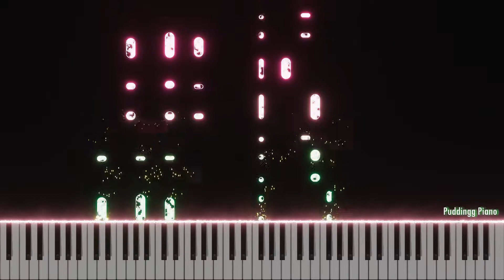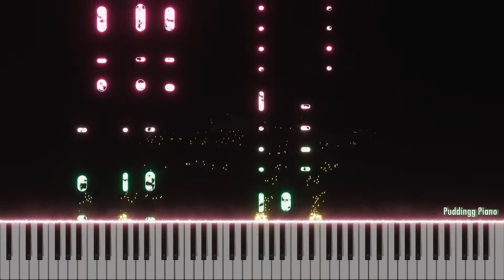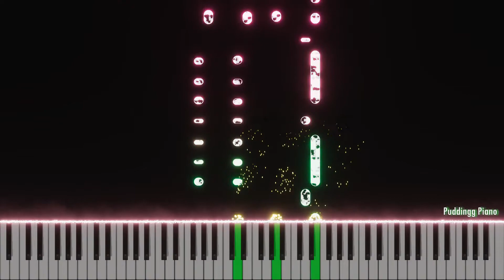Ed Sheeran - Bad Habits [Piano Cover] [My bad habits lead to you]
♫ My Own Piano Cover ♫
♫ I will make more cover songs ♫
♫ Comment and Let me know anything! ♫

♫ Always Smile and Be Positive ♫

♫ Lyrics ♫
Ooh, ooh

Ooh-ooh, ooh-ooh
My bad habits lead to you
Ooh-ooh, ooh-ooh

Started under neon lights and then it all got dark

Ooh-ooh, ooh-ooh
Ooh-ooh, ooh-ooh